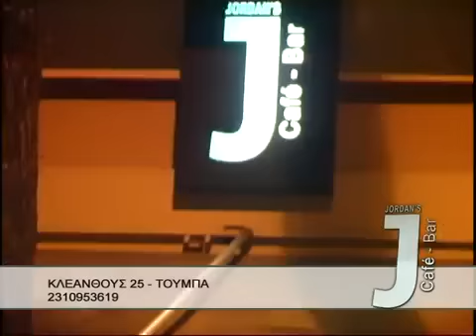Euro Channel - Night's Mission - Jordan cafe - bar 01 {16-2-2016}